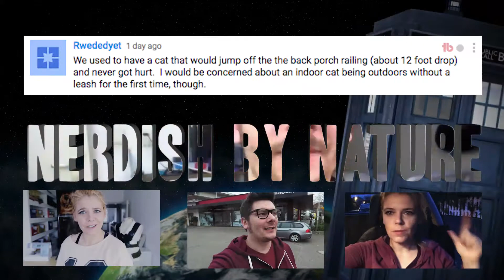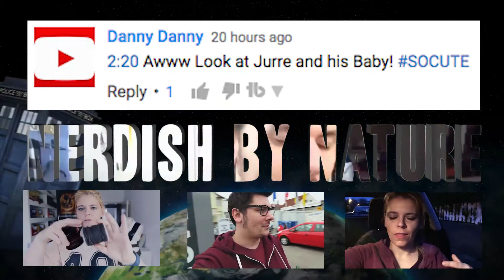GETTING LOST IN NATURE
VLOG OF [ APR 29 2016 | DAY 1223 ]
Getting lost in nature :D

PARCELS
Sara Parker & Jurre van Herwijnen
39769677
Packstation 103
75015 Bretten
Germany

LETTERS & POSTCARDS
Postfach 1305
75003 Bretten
Germany

These are the daily (vlog) adventures of Sara (German) & Jurre (Dutch)  Currently living in Germany after being in Columbus, Ohio for the last three years.

This is our current Vlogging Camera we use:
Canon G7X